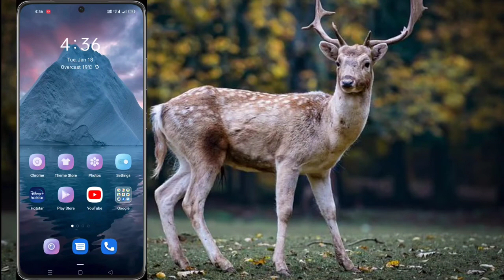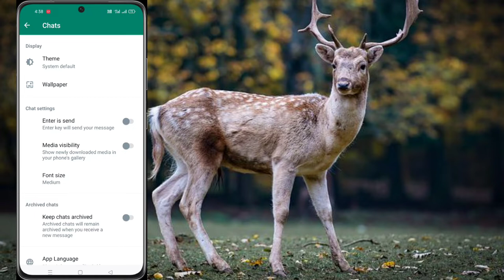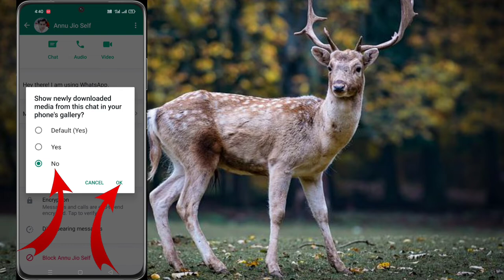Whatsapp Media Visibility ? Whatsapp Media Visibility Kya Hai ? What Is Whatsapp Media Visibility ?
Timestamps :-
00:00 Intro
00:24 Whatsapp Open
00:38 Media Visibility For All
00:01:50 Media Visibility For Individual
00:03:12 Thanks Giving

(2) -Whatsapp Message Without Save Number || How to Send Whatsapp Message Without Save